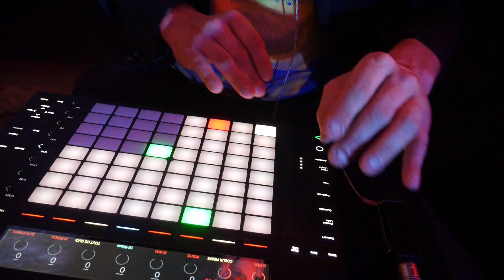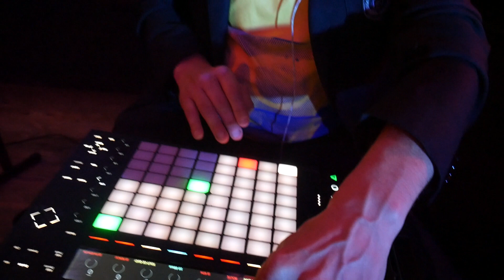Meetup AUGL #12 /// VOUS /// INTERVIEW + LIVE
Pour la rencontre #12 du Ableton User Group de Lille (AUGL)  en juin 2018 Radio Boomerang est venue pour diffuser en direct la soirée. En voici quelques extraits.
Le live de VOUS. commence à la 11ème minute !